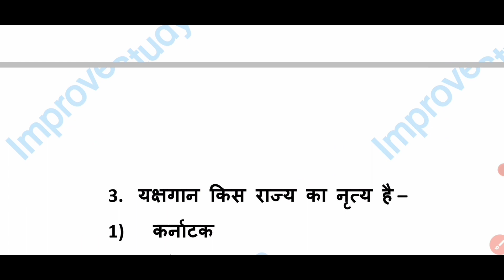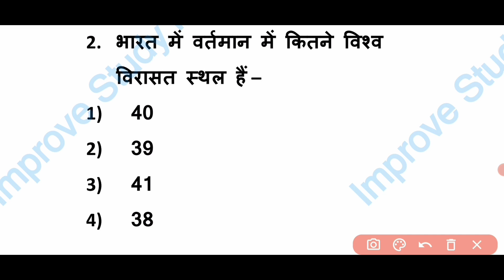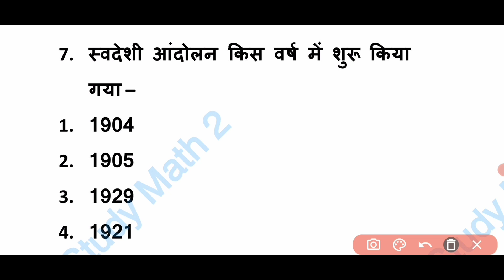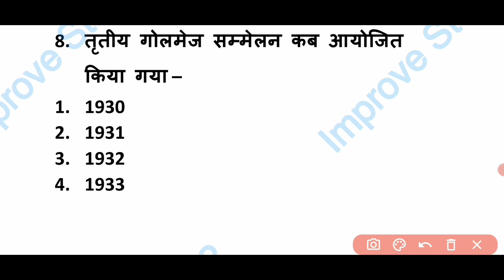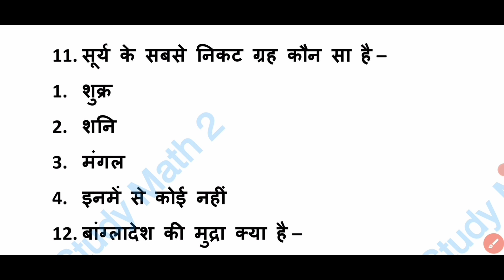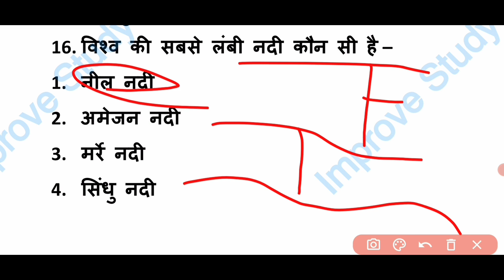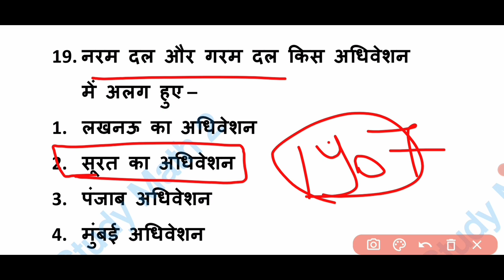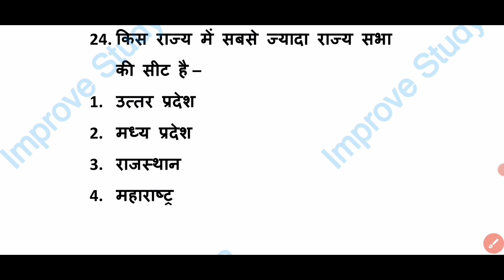LLM, LLB,b.ed, MA,M.com, PGAT-1 entrance exam preparation 2022 general knowledge questions